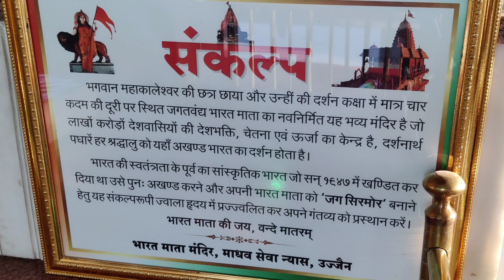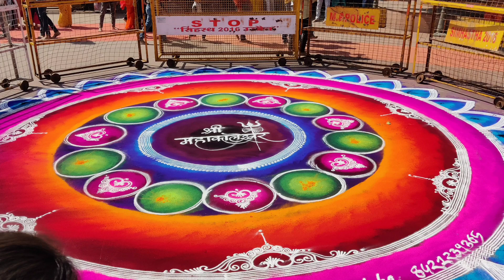Bharat Mata Mandir Ujjain || Ujjain Tour || Mahakaal Darshan